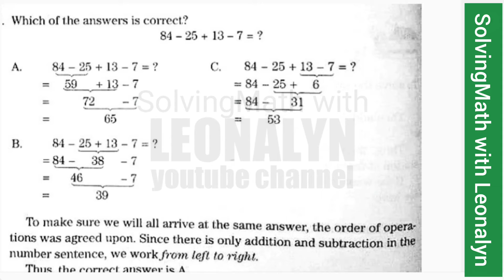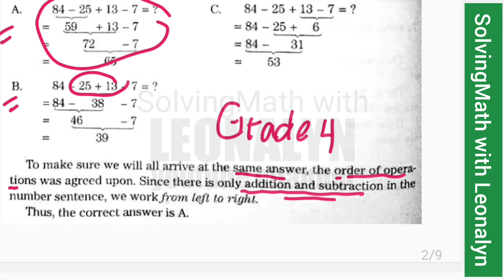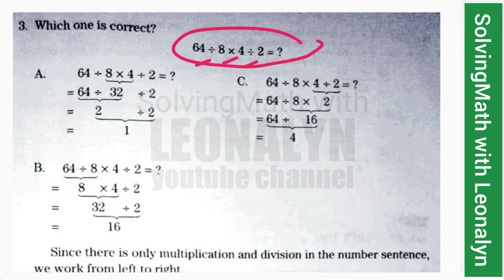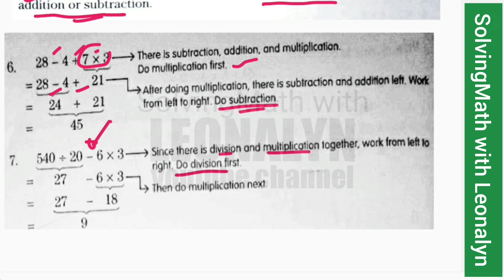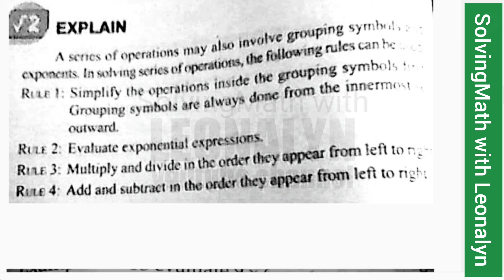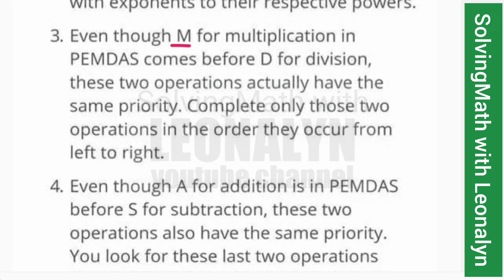Order of Eperations: PEMDAS 11 – 3 + 10 ÷ 2 × 5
11 – 3 + 10 ÷ 2 × 5
a. 45
b. 7
c. 9
d. 17
e. 33